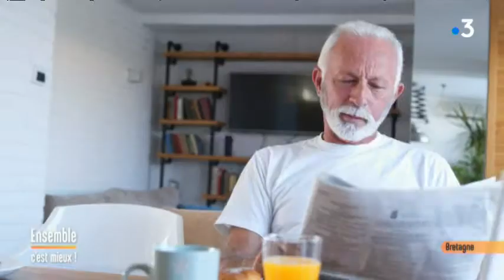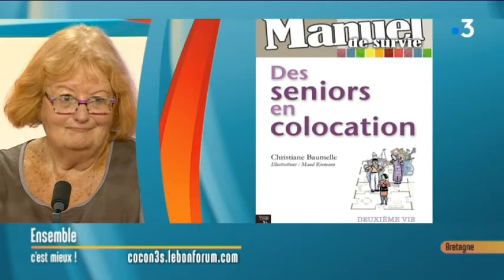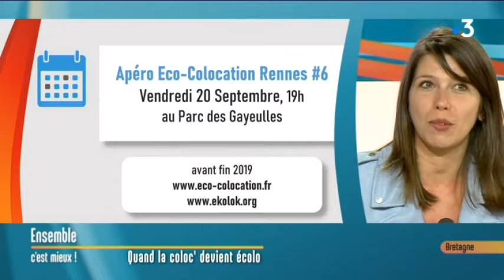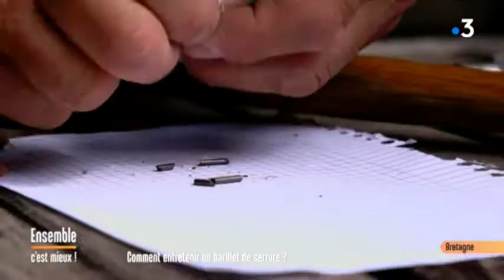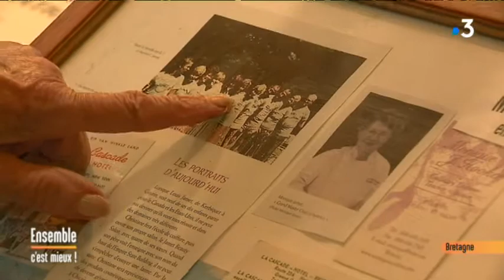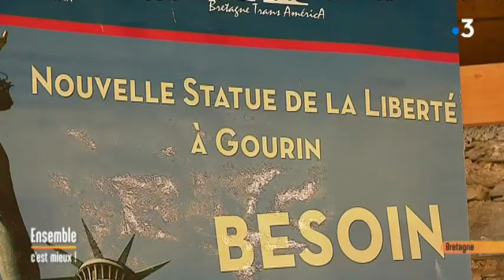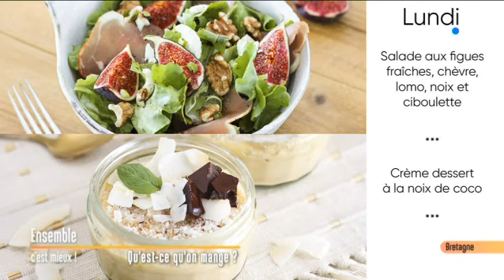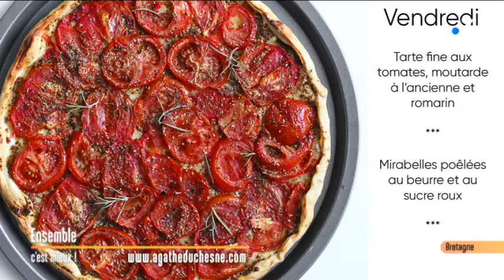La colocation entre séniors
Le thème du jour : la colocation entre séniors

Retrouvez dans votre émission:

- Christiane Baumelle, présidente fondatrice de COCON3S

- Céline Brûlé: l'éco-colocation

- David Le Solliec, maire de Gourin

- Agathe Duchesne, blogueuse culinaire

- Claire Cavelier, directrice conseil de l'agence Kerozen

- Billy avec Jennifer Gavelle, responsable du refuge SPA de Rennes